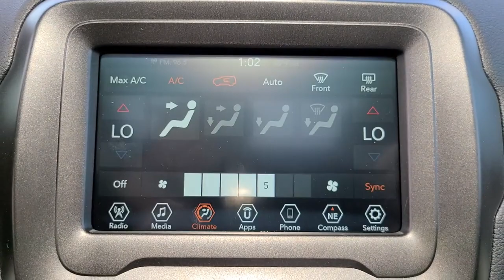2021 Jeep Renegade Edmond, Cushing, Stillwater, Shawnee, Chandler, OK 210013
[LISTING _TYPE] 2021 Jeep Renegade

Bikini Metallic Clearcoat 2021 Jeep Renegade Latitude FWD 9-Speed 948TE Automatic 2.4L I4brbr22/30 City/Highway MPG Price includes: $1000 - Southwest 2021 Retail Bonus Cash SWCMA1. Exp. 06/01/2021 $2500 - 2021 National Retail Consumer Cash 21CM1. Exp. 06/01/2021